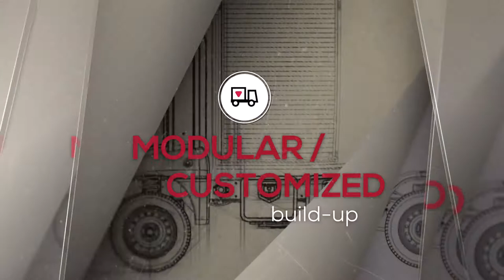ADDAX Movie Compilation 3 segments